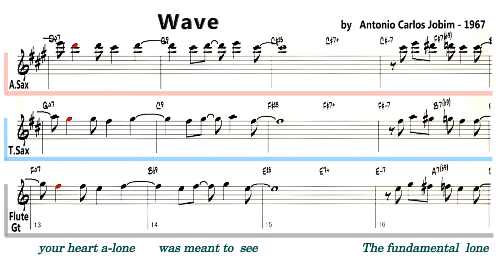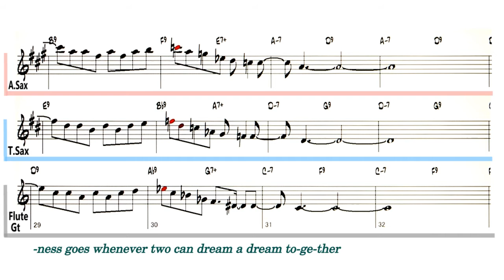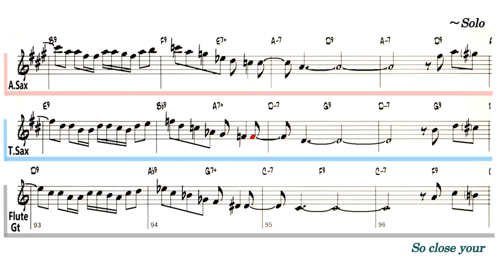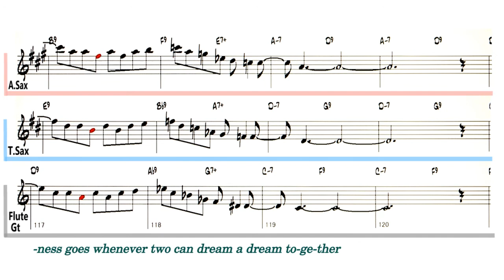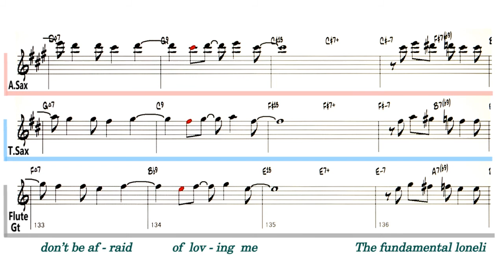Wave - Reference sound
Backing Track - Wave
                          ( by Antonio Carlos Jobim - 1967 )
Lyrics
So close your eyes
For thats a lovely way to be
Aware of things your heart
alone was meant to see
The fundamental lone-liness goes
whenever two can dream a dream
together

Don't try to fight the rising sea
Don't fight the moon, the stars
above and don't fight me
The fundamental loneliness goes
together

When I saw you first the time
was half past three
When your eyes met mine it was
eternity

By now we know
the wave is on its way to be
Just catch the wave don't be
afraid of loving me